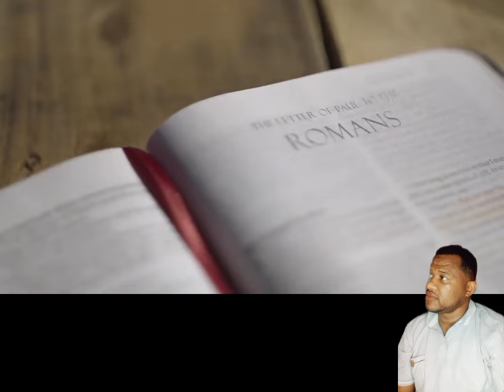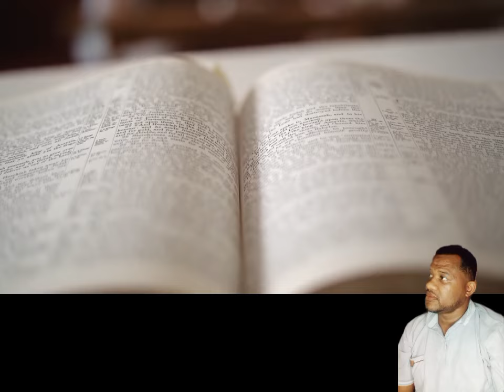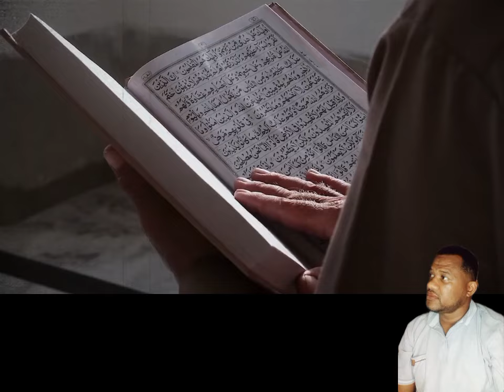EL Leviatán DONDE ESTARA PASTOR JUAN GABRIEL PEÑA